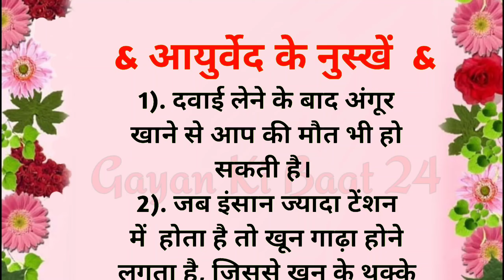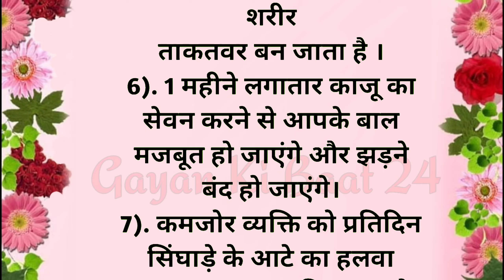आयुर्वेद के नुस्खे || घरेलू नुस्खे || Best health quotes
आयुर्वेद के नुस्खे || Best health quotes

kuchh gharelu nuskhe
आयुर्वेदिक नुस्खे जाने
धनी आयुर्वेदिक नुस्खों के फायदे
10 को के फायदे
अभी देखना उसको के 50 फायदे